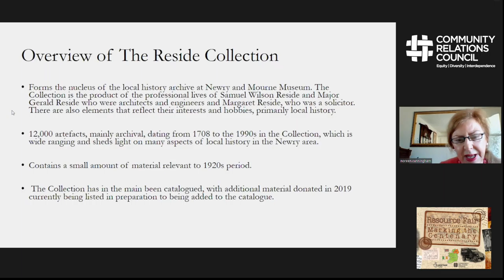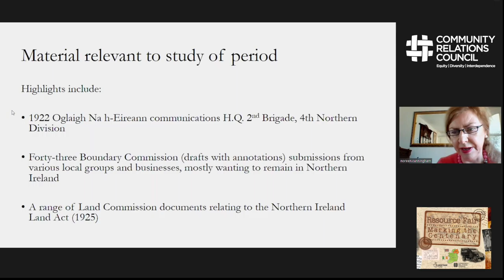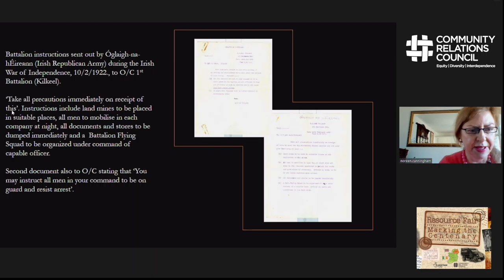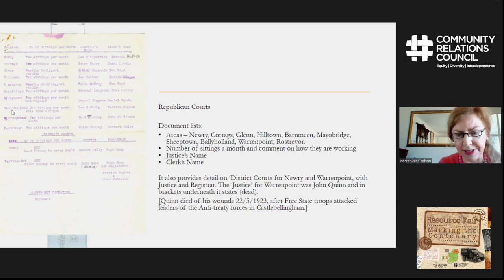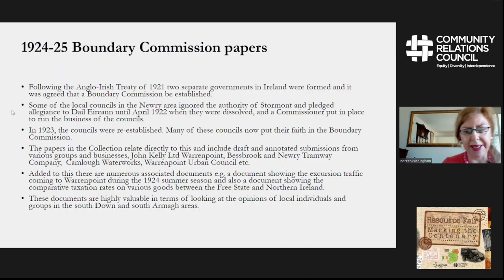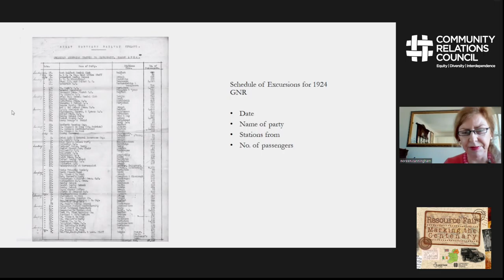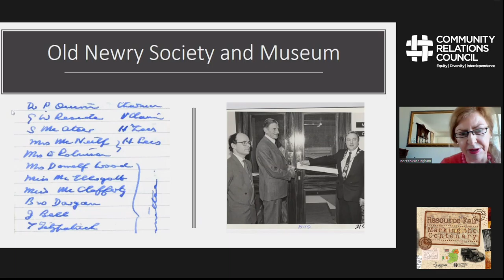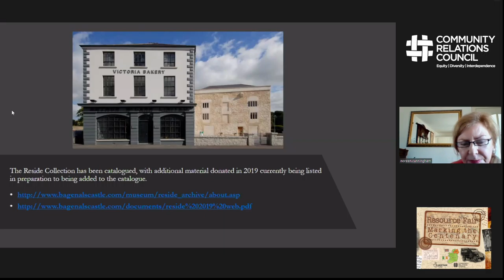Day 2 Newry Mourne and Down District Council - Reside Collection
Filmed as part of the 3-day long 2021 Resource Fair by the Community Relations Council – entitled "Marking the Northern Ireland Centenary."
Noreen Cunningham from Newry Mourne and Down District Council speaks about their their Reside Collection.